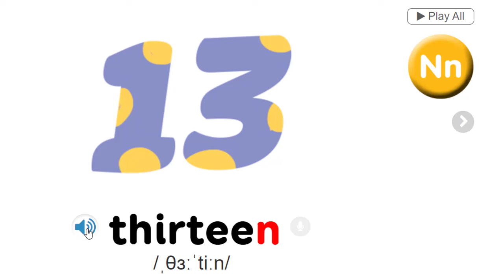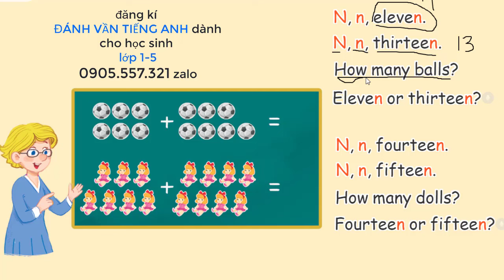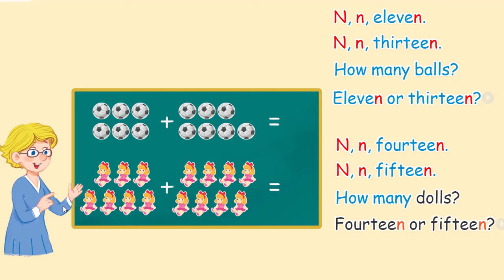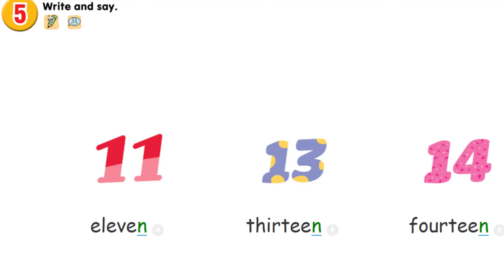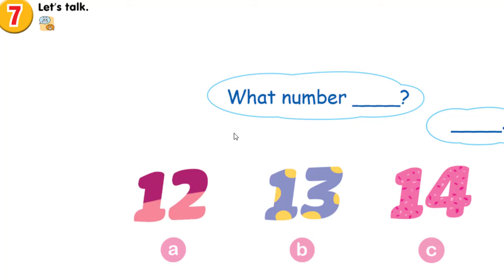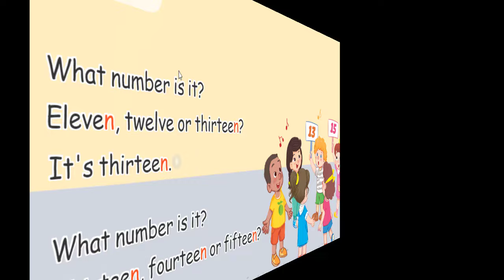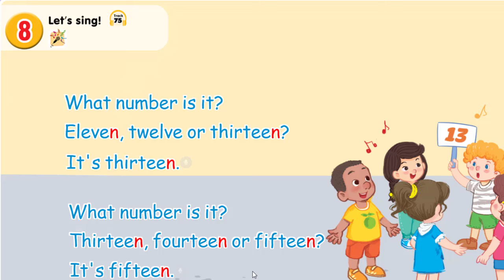[TIẾNG ANH 2] UNIT 13 in the maths class- trong lớp học toán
tiếng anh 2, tiếng anh lớp 2 unit 13, học online tieng anh 2. sách tieng anh 2 mới,